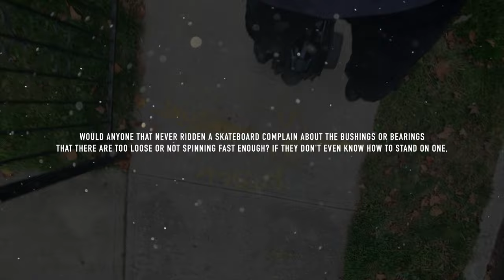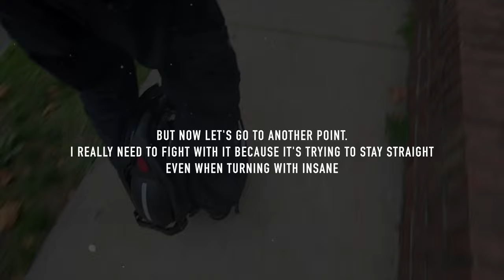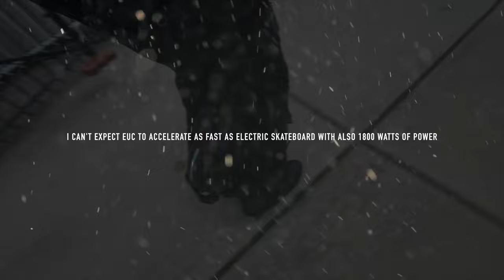I tried for the first time EUC! Segway Ninebot Z10